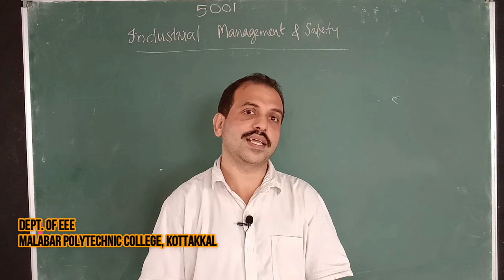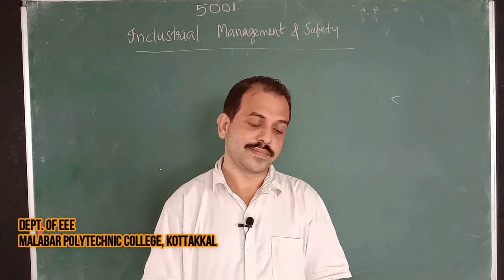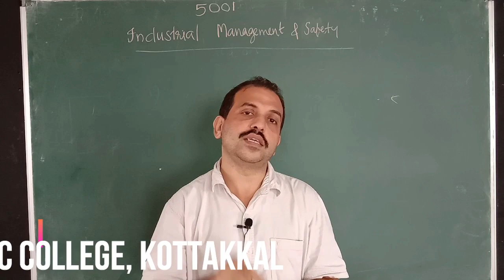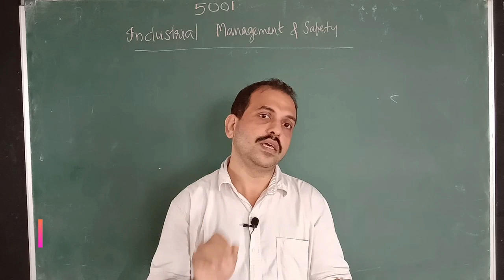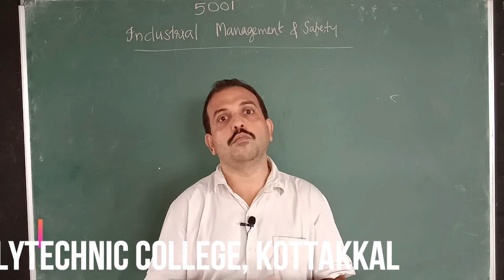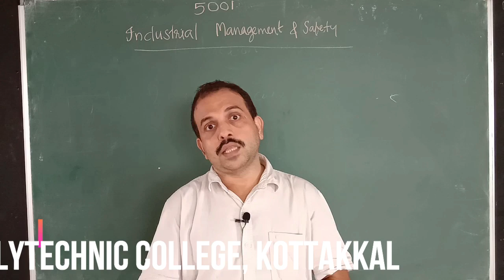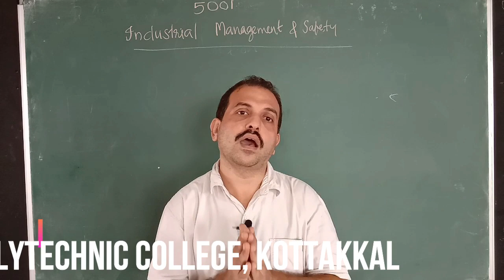INDUSTRIAL MANAGEMENT & SAFETY - Introduction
Prepared by Sri NIYAS
Lecturer in Electrical and Electronics Engineering Department, Malabar Polytechnic college, Kottakkal